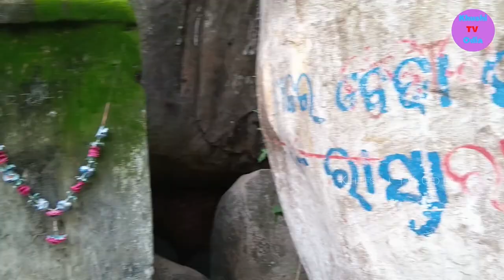Gundicha Ghagi & Nilakantheswer Temple||ଗୁଣ୍ଡିଚା ଘାଗି ଏବଂ ନୀଲକନ୍ତେଶ୍ୱର ମନ୍ଦିର|କେଉଁଝର,ଓଡ଼ିଶା|Keonjhar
Enjoy the vlog, guys. ଭିଡିଓଟି କେମିତି ଲାଗିଲା, ଦେଖି ସାରିଲା ପରେ ମତାମତ ନିଶ୍ଚିତ ଭାବେ ଜଣାଇବେ।

Connect to Instagram.

Connect Me Facebook.

ନମସ୍କାର🙏🙏

🙏🙏ଜୟ ଜଗନ୍ନାଥ🙏🙏

ଆମ ଓଡିଶାର ସମସ୍ତ ଭାଈ ଓ ଭଉଣୀ ମାନଙ୍କ ସହିତ ଯୋଡି ହୋଇ ରହିବା ପାଇଁ ଆମର ଏହି ଏକ ଛୋଟିଆ ପ୍ରୟାଶ.

I am , Suchismita Behera a YouTube vlogger by passion. A homemaker and Mumma to a beautiful angel (Khushi). My husband is social worker ana warking at Alstom Transport India Ltd. So, thought of sharing my beautiful journey with you all.

on the bellow in this channel, I will mostly foc mentioned

vlogs

Suchi#🥰🥰❤️KHUSHI Mandal #🥰💕💕💓 BanshidharMandal#Kirtika Suchismita behera🥰💓 Khushi Love u all# Khushi143 Banshi/Suchismita 143... ସବୁବେଳେ ଏମିତି ଭଲପାଇବା ଦିଅନ୍ତୁ. 🙏🙏 ଜୟ ଜଗନ୍ନାଥ 🙏🙏